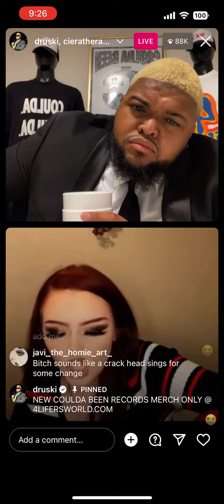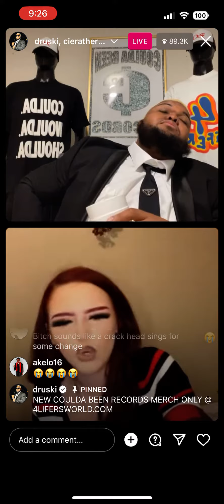couldabeenrecord’s funny moments